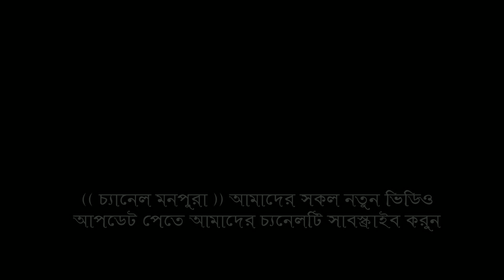হে মেরি খাজা মে তেরি দেওয়ানা, O meri khaja me teri dewana, Rabbi Sarkar, New Baul Gaan 2024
Song: O meri khaja me teri dewana,
গান : হে মেরি খাজা মে তেরি দেওয়ানা,
Singer: Rabbi Sarkar, New Baul Gaan 2024
(((((((((((((Channel monpura)))))))))))))))
বাংলা বাউল গান  বিচ্ছেদ 2024